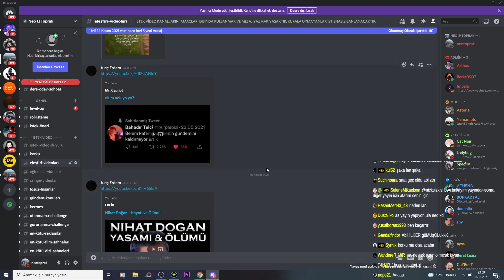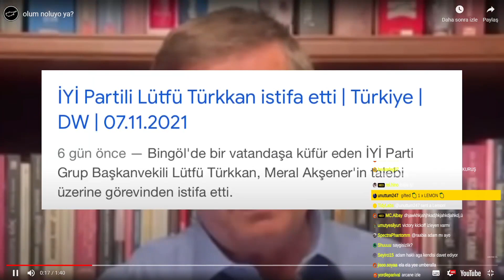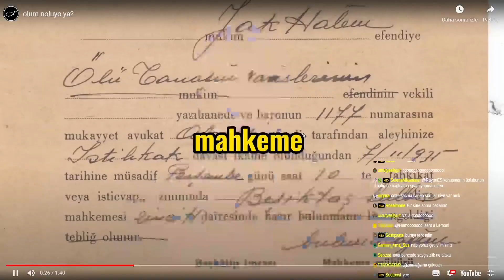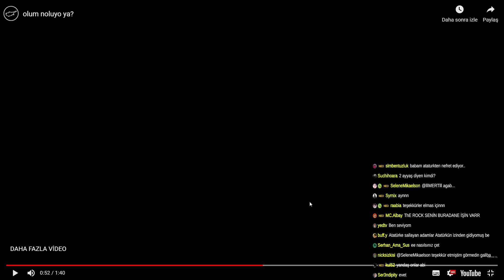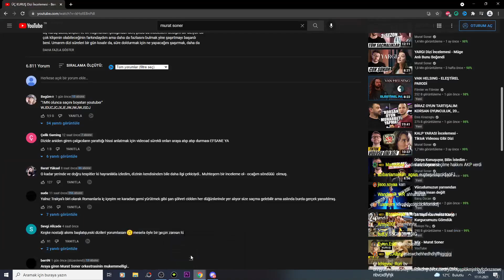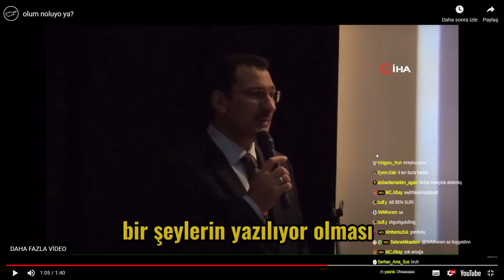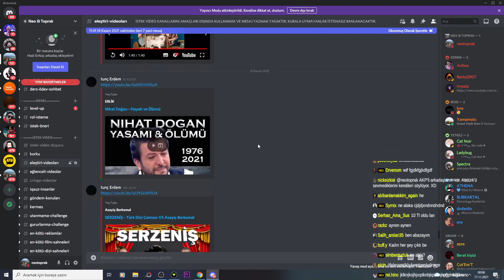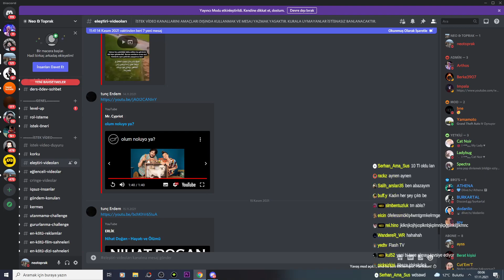Neo Toprak -''olum noluyo ya?'' İZLİYOR (Mr. Cypriot)